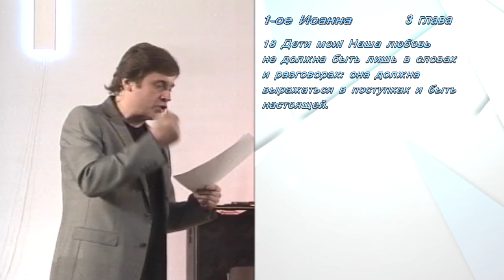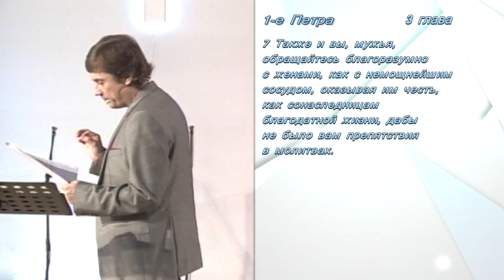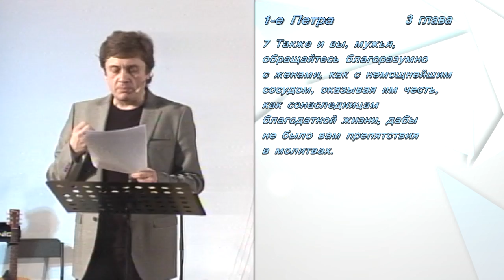Виктор Судаков - Станем любить словом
Станем любить словом